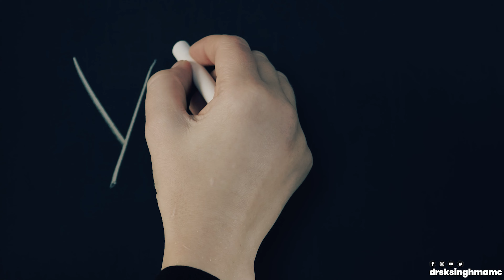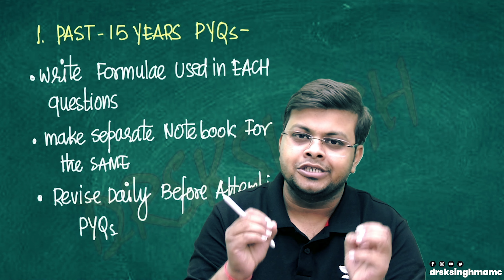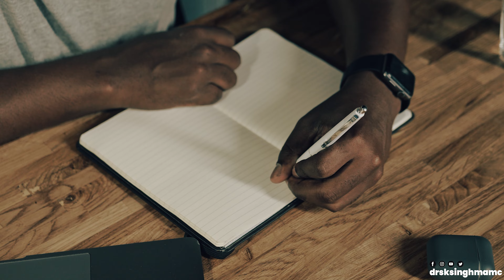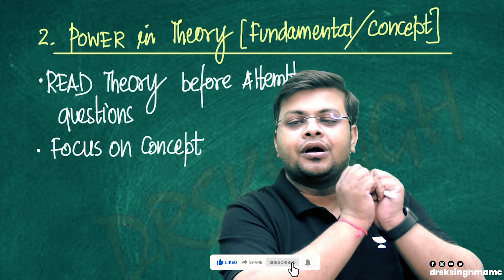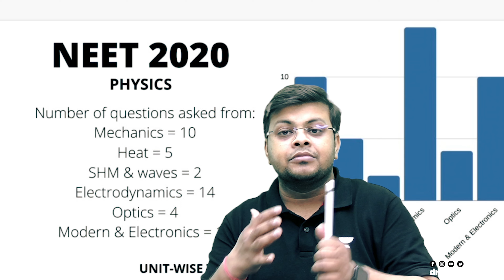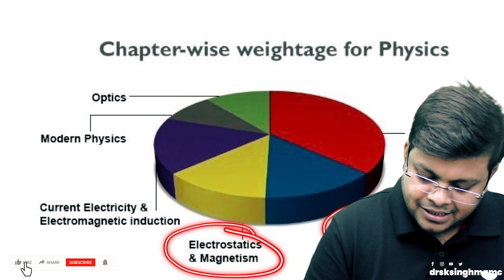150+ in Physics Just in 60 Days | 60 Days Complete Strategy for Physics | NEET 2023 | Dr S K Singh